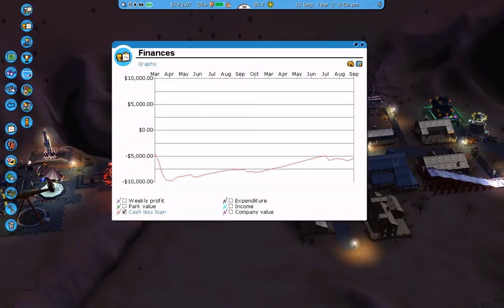Roller Coaster Tycoon 3 - Part 14 - A Lot of Nothing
I may do some more on the weekends, Since school is making me busy for now.